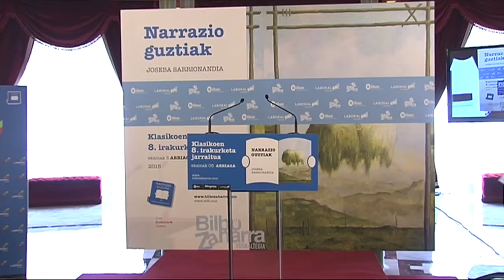124 Zuriñe Argatxa